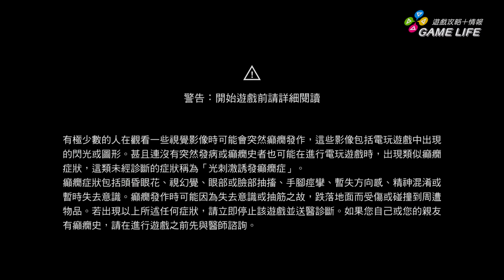《刺客教條：梟雄》開場十分鐘實機試玩影片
刺客系列首部雙主角作品—Assassin's Creed Syndicate《刺客教條：梟雄》初玩心得